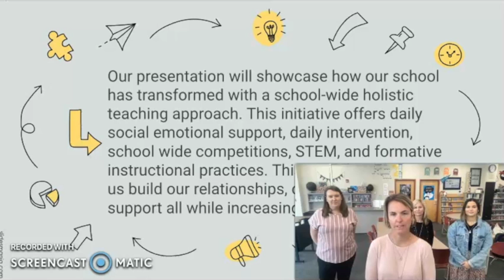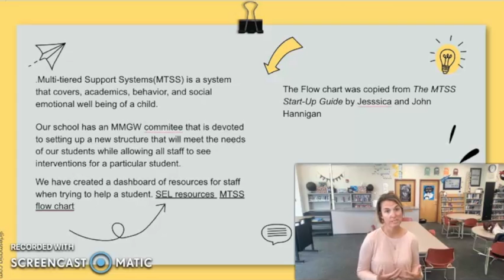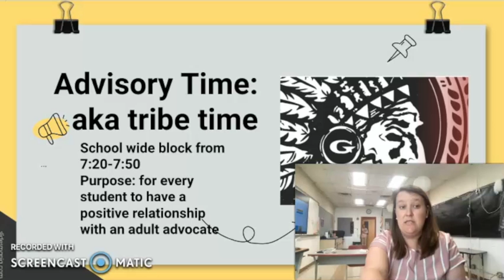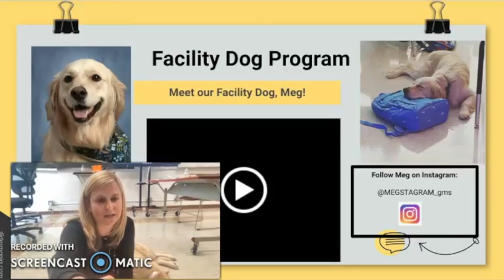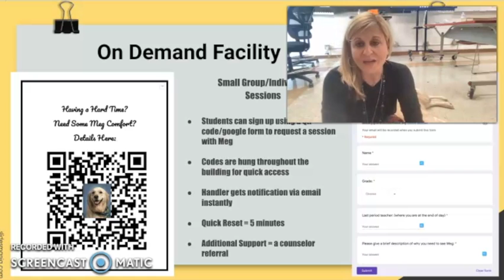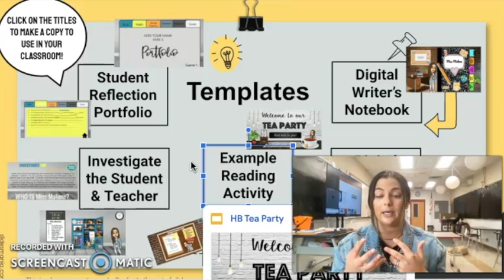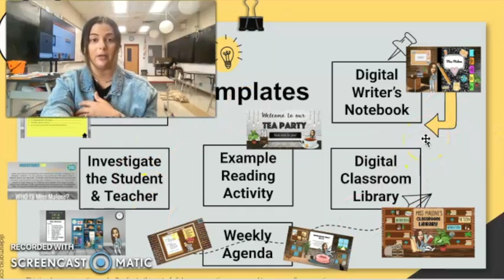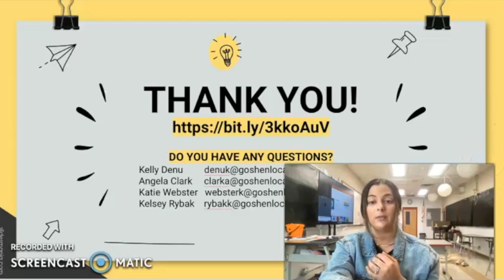Social, Emotional, & Academic Learning at Goshen Middle School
“I wish I had more time to connect with students” said every teacher ever...
Goshen Middle will showcase how their school has transformed with a school-wide holistic teaching approach. This initiative offers daily social emotional support, daily intervention, school wide competitions, STEM, and formative instructional practices. This model has helped us build our relationships, offer extra emotional support all while increasing school wide rigor.
Presenters: Angela Clark, Kelly DeNu, Kelsey Rybak, Katie Webster